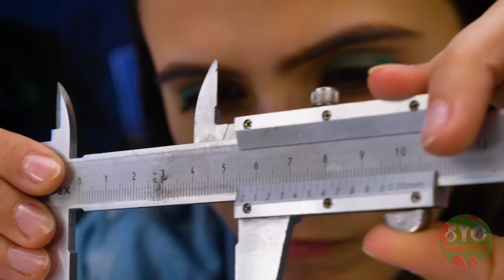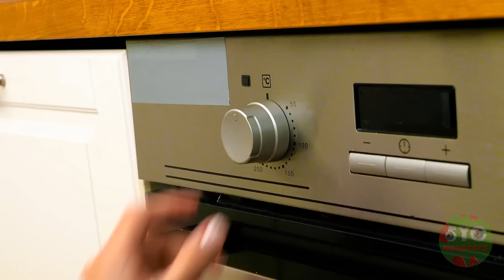Zoochosis VS Wild Animals - Monster Crafts That Will Give You Nightmares